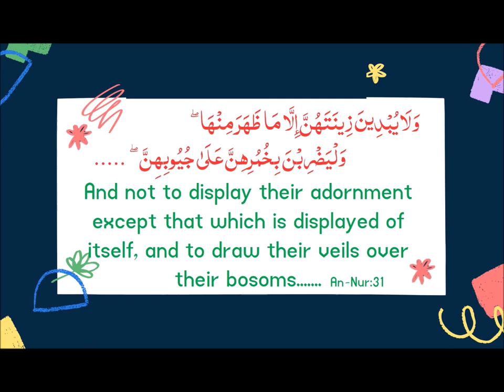International Hijab Day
Internation Hijab Day 4th Sep

Nasheed: Sisters With Hijab حجابي - Latest NO MUSIC Version | Acapella (Lyrics)

"J.I youth Women Pakistan is committed to educate, Mentor and Counsel the youth and Help them explore their  Potentials and guide them towards excellence’’